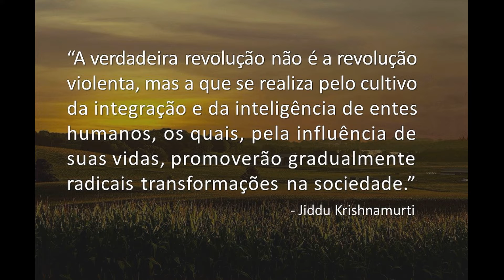Boa noite, Vida! (Jiddu Krishnamurti)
"A verdadeira revolução não é a revolução violenta,
 mas a que se realiza pelo cultivo da integração e da
 inteligência de entes humanos,
 os quais, pela influência
 de suas vidas, promoverão
gradualmente radicais
transformações na sociedade."
                                                     - Jiddu Krishnamurti